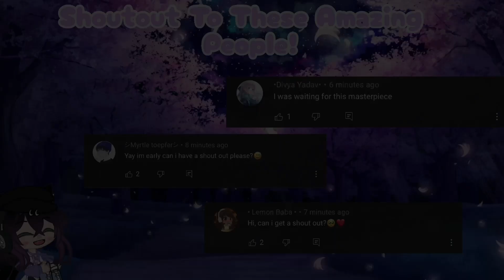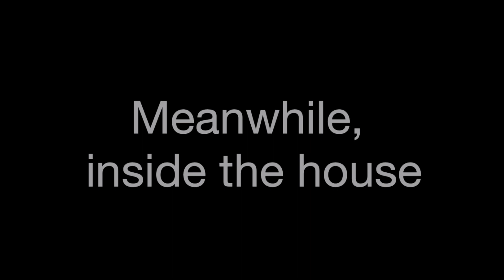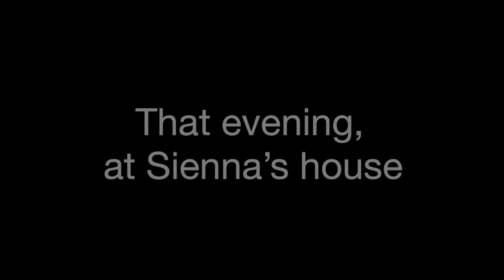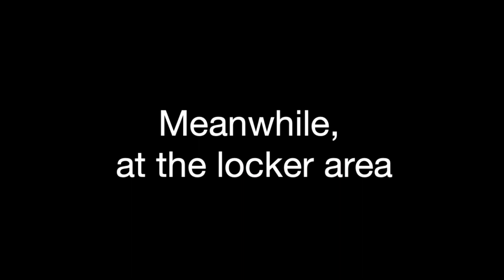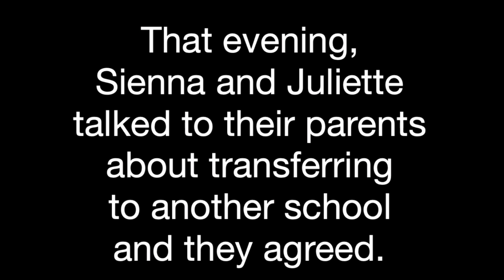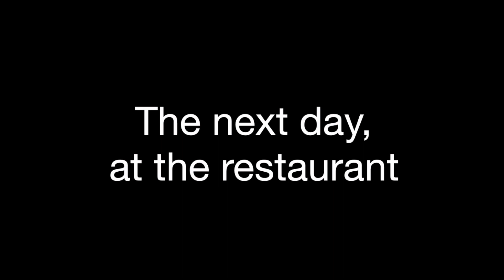I Was Adopted By A Rich Family | ORIGINAL GCMM / GLMM | Gacha Club Mini Movie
This is a story about Sienna, who was left by her mother at the doorstep of the Bedford family when she was still about 1 year old. Max and Freya Bedford has a 2 year old daughter named Juliette. So, when they found Sienna at their doorstep, they didn't hesitate to adopt her.

Years later, Sienna found out the real truth about her birth. What will happen to her relationship with her adoptive family? Will she look for her biological mother? Watch this video to know what will Sienna's decision.

Hello Meek Squad I hope you enjoy This GCMM / GLMM.
And I will choose random comments for a shoutout on my next video.

I Love You All and I hope everyone had a good time watching my videos.💕

*All Pictures, Backgrounds, Musics & Clips are NOT OWNED BY ME!

⚠️!Important!⚠️
"PLEASE DO NOT DOWNLOAD AND REUPLOAD"
"REUPLOADS ARE STRICTLY NOT ALLOWED EVEN IF ITS FOR COMPILATION ONLY DUE TO REUSED CONTENT RULE ON YT"
Do not translate my video without consent/permission❌